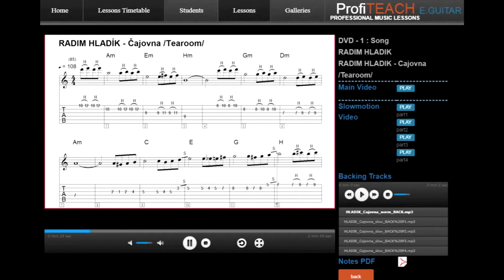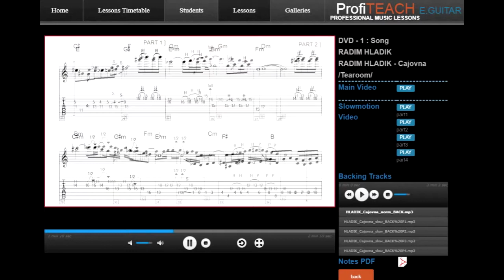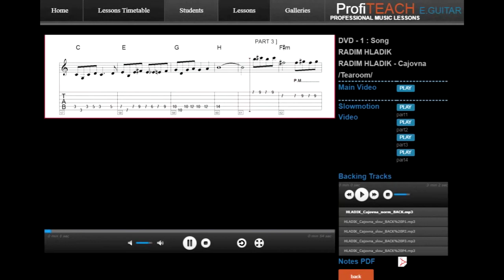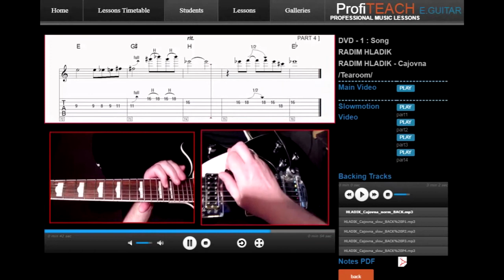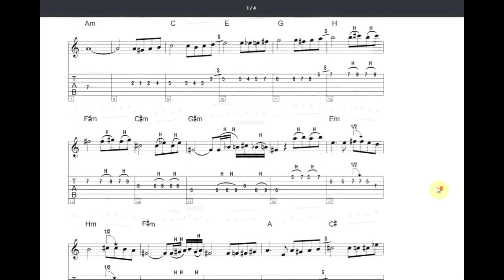ProfiTEACH GUITAR: RADIM HLADIK - TEAROOM /backing track incl./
TEAROOM /Čajovna/ song package. Each song package contains mp4 video at normal speed and mp4 video played slowly. Each packege also includes backing tracks with normal speed musical accompaniment and slow-speed accompaniment. Sheet music in pdf format is also included.
All downloadable components of ProfiTEACH GUITAR /songs, riffs, solos, duets/ can be conveniently organized in the free downloadable ProfiTEACH Teacher Edition software with gallery player. Each gallery you create can contain mp4 videos (up to 13), mp3 backing tracks (up to 14), and pdf notes on one screen.